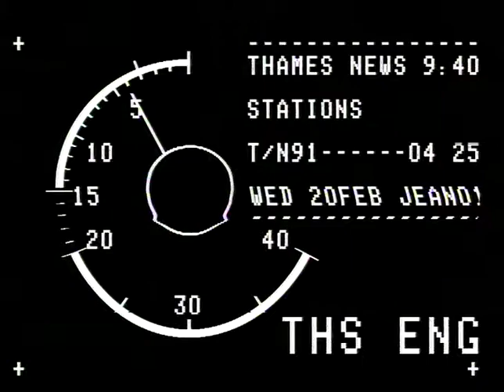SOLICITORS : Murder : Surbiton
THAMES NEWS -27.10.88.-A MURDER IN SURREY IS BAFFLING DETECTIVES.RETIRED SOLICITOR JAMES DURRANT ME